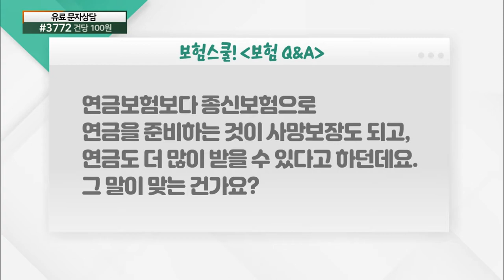연금보험과 종신보험... 나에게 유리한 것은?_보험 Q&A (20210521)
# 연금보험과 종신보험... 나에게 유리한 것은?